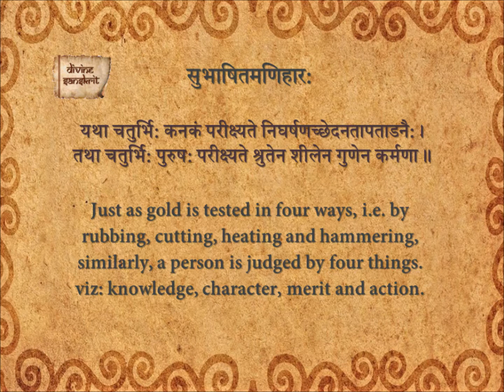Subhashita Maniharaha 222_En